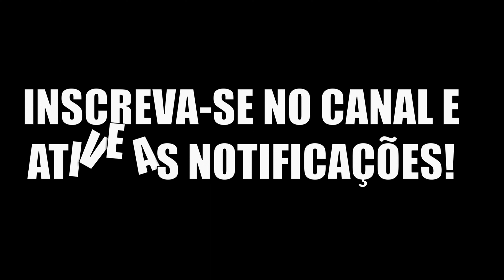Domine os Céus com o Hatzegopteryx: Novo Réptil Voador do Path of Titans!